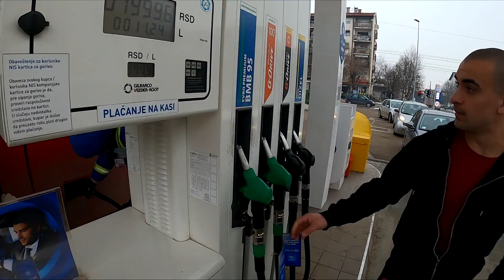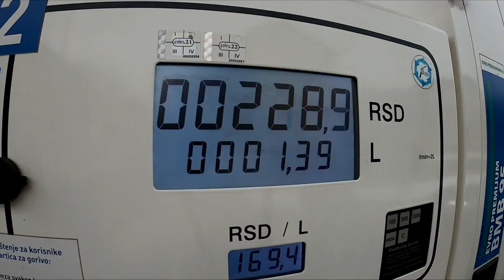KUPUJEMO DELOVE ZA MERCEDESA